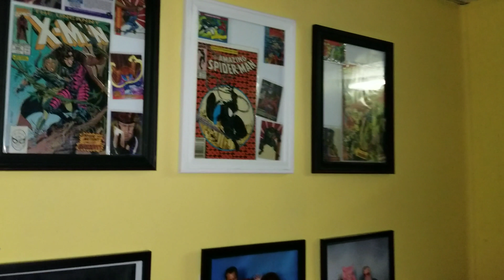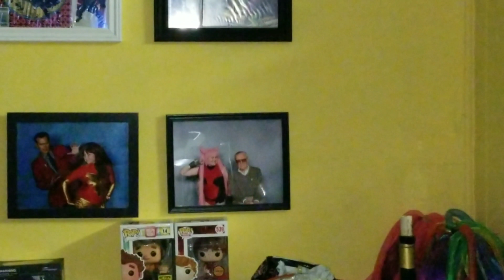RIP STAN THE MAN LEE. THANK YOU FOR EVERYTHING